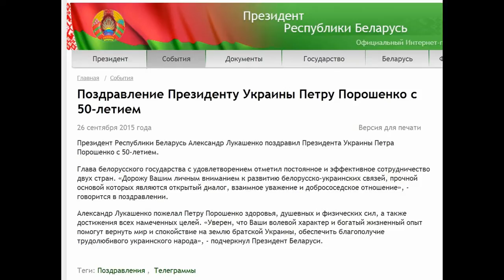Поздравление Президенту Украины Петру Порошенко с 50-летием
Президент Республики Беларусь Александр Лукашенко поздравил Президента Украины Петра Порошенко с 50-летием.

Глава белорусского государства с удовлетворением отметил постоянное и эффективное сотрудничество двух стран. «Дорожу Вашим личным вниманием к развитию белорусско-украинских связей, прочной основой которых являются открытый диалог, взаимное уважение и добрососедское отношение», - говорится в поздравлении.

Александр Лукашенко пожелал Петру Порошенко здоровья, душевных и физических сил, а также достижения всех намеченных целей. «Уверен, что Ваши волевой характер и богатый жизненный опыт помогут вернуть мир и спокойствие на землю братской Украины, обеспечить благополучие трудолюбивого украинского народа», - подчеркнул Президент Беларуси.
26 сентября 2015 года